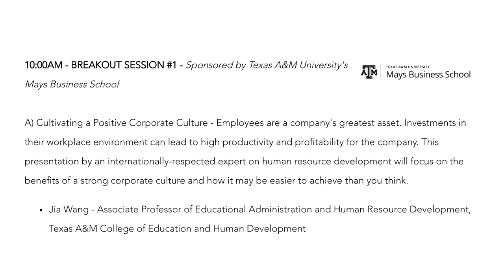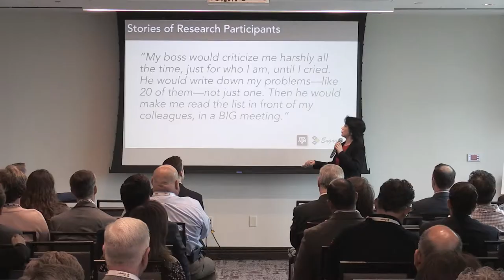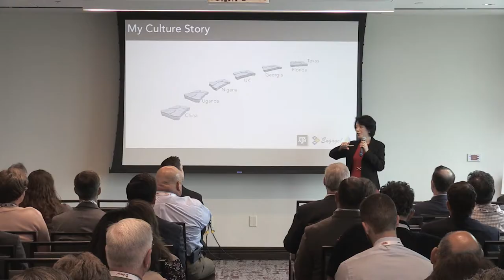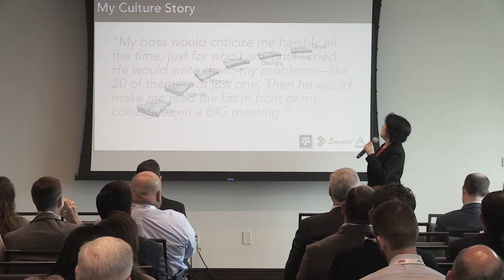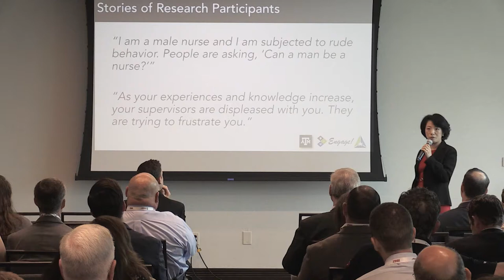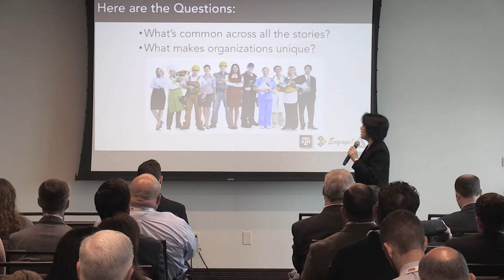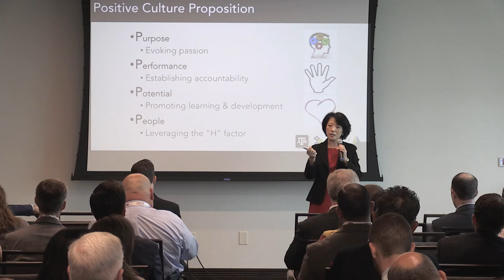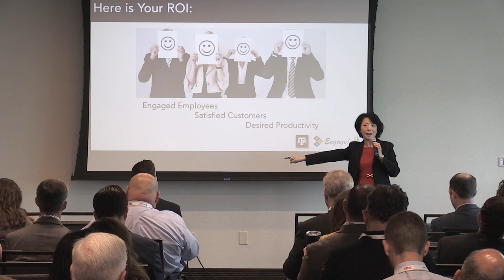2018 Brazos Valley Business Forum: Cultivating a Positive Corporate Culture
Employees are a company's greatest asset. Investments in their workplace environment can lead to high productivity and profitability for the company. This presentation by an internationally-respected expert on human resource development will focus on the benefits of a strong corporate culture and how it may be easier to achieve than you think.

Jia Wang - Associate Professor of Educational Administration and Human Resource Development, Texas A&M College of Education and Human Development

(Video shot and edited by Water to Wine Productions)
(Presented in part by The Bank & Trust)